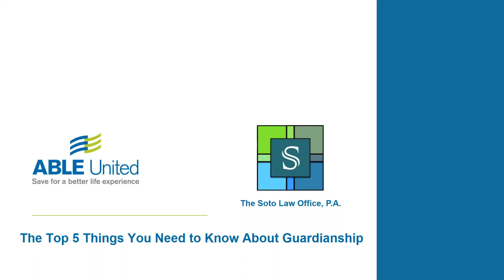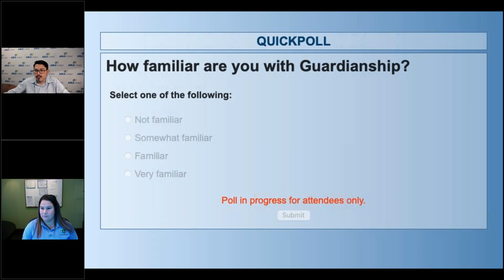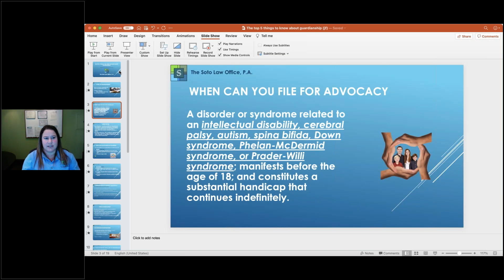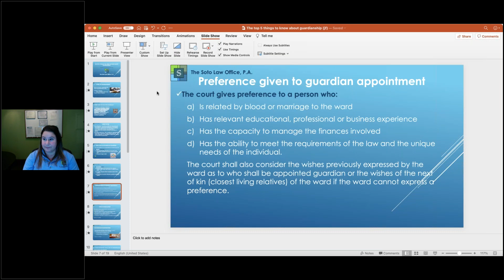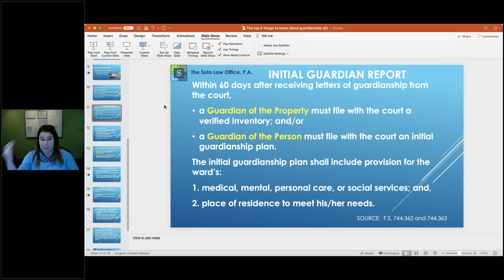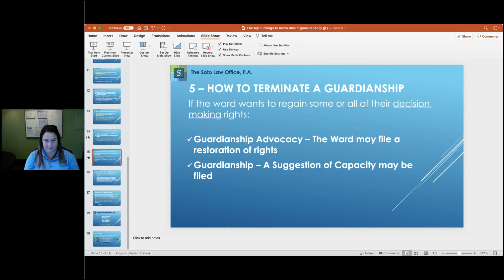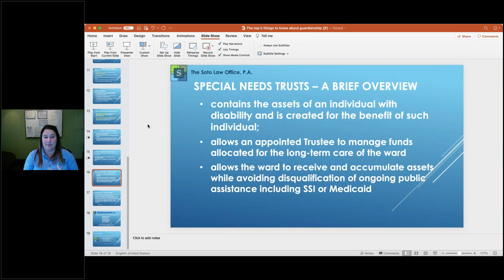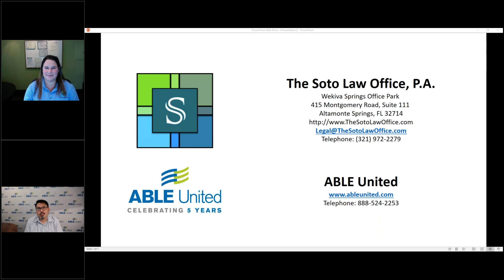The Top 5 Things You Need to Know About Guardianship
Join us as we discuss the top five things you need to know about guardianship – including the legal guardianship process from start to finish, alternatives to legal guardianship and how ABLE accounts serve as a critical resource for individuals with disabilities.